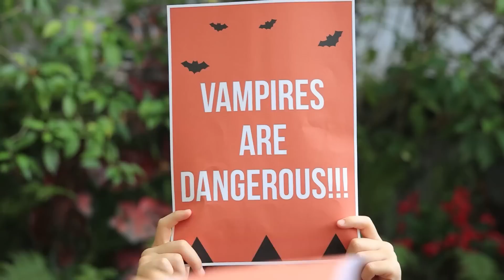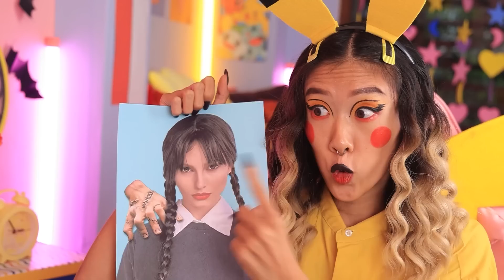Jak Zostać Wampirem? Wampir Ugryzł Wednesday Addams!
Uwaga wszyscy miłośnicy tajemnic! W dzisiejszym filmie zdradzimy sekrety zostania prawdziwym wampirem! Czy jesteś gotowy, aby zanurzyć się w świat nocy i stać się częścią tej zabawnej przygody?